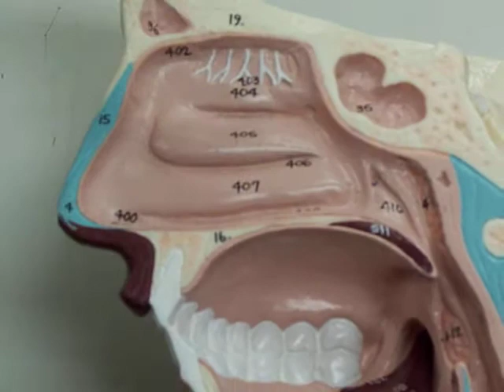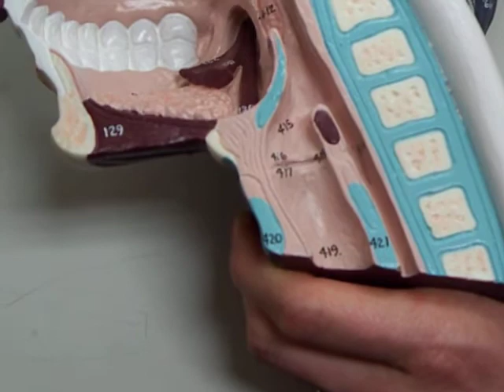Respiratory tract 2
upper respiratory structures